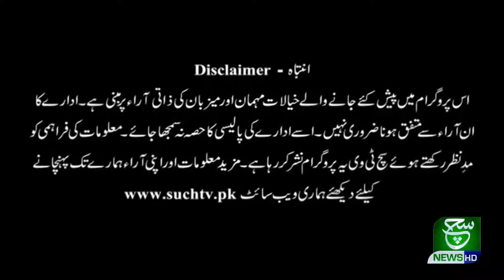Talk @ 7 | 09 June 2021